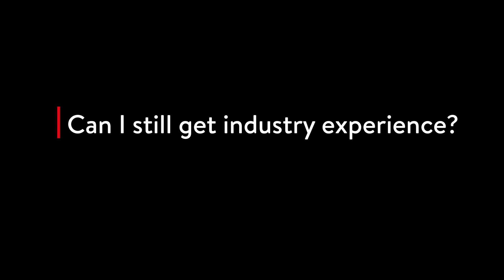Debunking PhD Myths with CSIT alumni Dr Sarah McCarthy | Queen's University Belfast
Have you been debating getting a PhD but aren't sure if it's a good idea? Then this video will undoubtedly ease your concerns and possibly persuade you that the rumours you may have heard about pursuing a PhD are NOT accurate.
So, in light of that, here are the common myths about doing a PhD, debunked by our CSIT alumni Dr Sarah McCarthy.

00:08 Myth 1 - Do PhDs even matter?
00:46 Myth 2 - Will I get paid enough?
01:15 Myth 3 - Can I still get industry experience?
01:58 Top Tips for Prospective Students